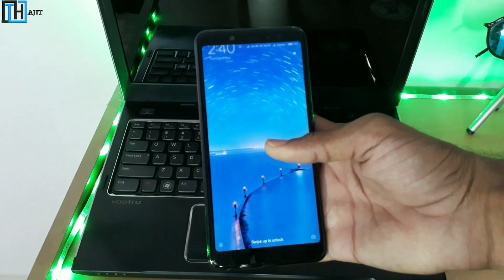My Cheap Setup Tour & Lighting Setup 🔥 | How I Record My Videos | New Youtube Must Watch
My Cheap Setup Tour & Lighting Setup | How I Record My Videos New youtube Just watch
My Room Tour My desk setup my setup tour
How I record my videos cheap and budget setup for youtubers.
Miniuns Toy
RGB light
Wall Sticker
My laptop
My Main Mic
My Second Mic
My Big Tripod
My Gorilla pod
Light Umbrella
Green Screen
My Camera - Redmi Note 5 Pro Front Camera

My secondary Mic

My bigtrypod

My SmallTrypod

My Camera

My Background Sticker

FOLLOW US

1- Filmora (on pc)
2- Camtasia9 ( on pc)
3- power director (on mobile)
4- kinemaster (on mobile)

ABOUT US- Technical Help is a Youtube channel. Where you will find tech, reviews, app or tutorial videos in hindi